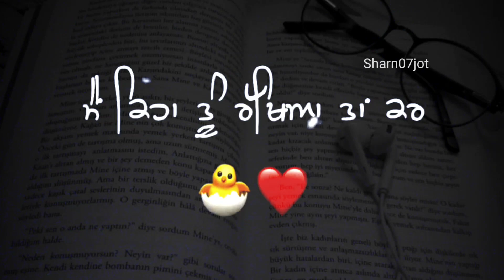gussa kyu krda... shayari | whatsapp status | sharn07jot | new Punjabi shayari status sad 2022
gussa kyu krda... shayari

|| whatsapp status ||
|| Sharn Deep ||
| sharn deep |
/ sharan deep
sharn07jot

romantic song
sad song

Aesthetic Status

Feel music